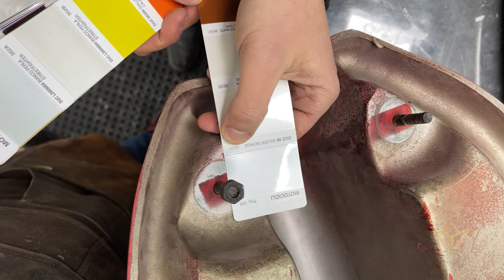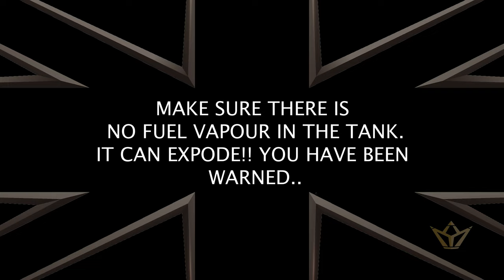WEEK 5 - FIRE IN THE HOLE! and also reconstructing the fastback tail- 1968 Norton Commando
Series 2: Is all about restoring this 'special' Norton Commando from 1968!

WEEK 5 - This week we start the actual restoration work on this iconic 1968 Norton Commando, the ealiest known surviving production line model.

Every week a new video will be uploaded covering my week by week restoration of this iconic part of the Norton history, the original Norton Commando 750 1968, so PLEASE SUBSCRIBE TO MY CHANNEL AND HIT THE NOTIFICATION 'BELL' ICON, TO BE NOTIFIED WHEN A NEW VIDEO IS PUBLISHED.

I look forward to sharing this worthwhile project with all Norton enthusiasts around the world.

Some history of this Norton Commando:
It was discovered in the USA rusting away until it was shipped to auction. Disguised as a cafe racer this Commando found its way to a local dealer but little did anyone know that this was one of the very first production Commandos in existence. The earliest recorded production Commando was 126125. This Norton Commando serial is 126188 putting it into the very earliest period of the commando. In fact I welcome anyone to produce a frame engine and gearbox Commando with an earlier serial number. I would be most intrigued to see how many still survive from that period.

From the auction in the USA it was shipped across 4 states to eventually being shipped to France where it was put up again for auction on eBay. I was very lucky to spot it whilst on holiday in Mallorca. It was a perfect project for the type of aesthetic restoration work I undertake. The dealer very kindly drove through the night and through the covid restrictions to my workshop in England.

Unlike the Royal Enfield Bullet 350 restoration in Series 1 (which you should definitely watch), we will follow the progress week by week as opposed to a master class in restoration for each part of a vintage bike restore.

Yes if you are thinking about restoring an English / British made vintage motorbike then you just lucked out! This series brings back a most beautiful classic English super bike back to new factory condition.

I do not over polish or finish any restored bikes. I also do not believe in rusting patena examples. I reverse engineer the restoration to what the designer had envisioned and no more. That is how they were..Restore with great care and do what is right for the bike!